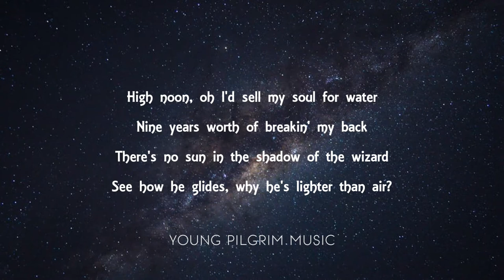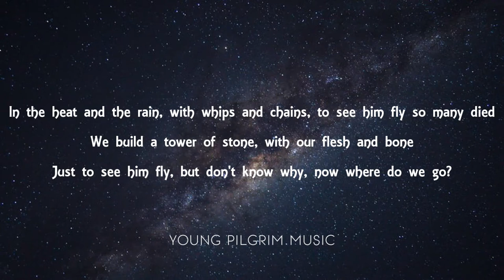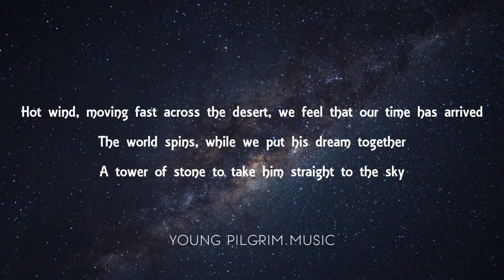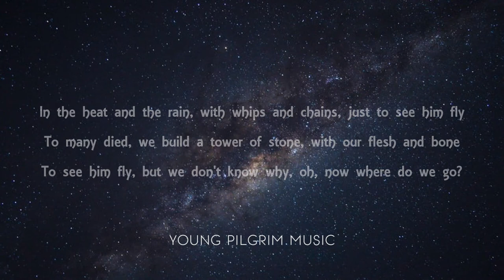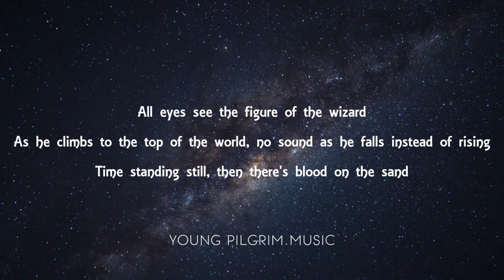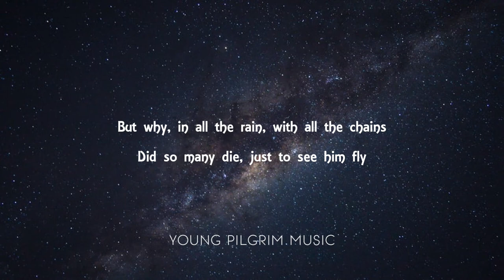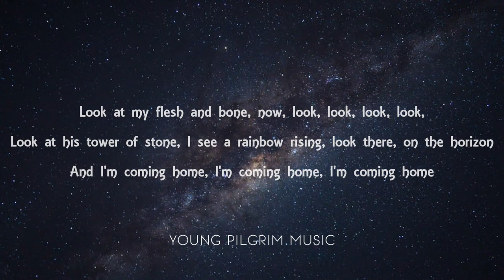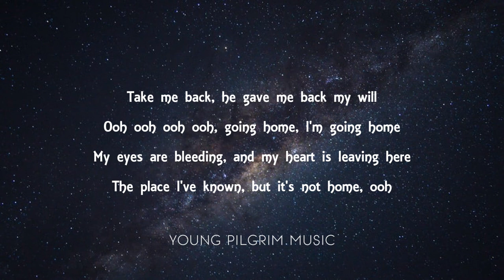Rainbow - Stargazer (Lyrics)